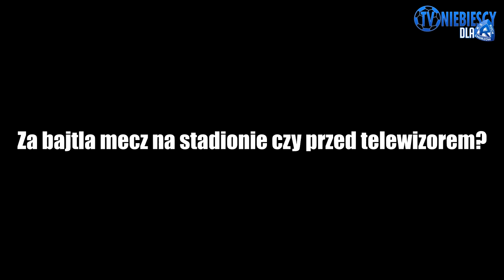KIEDY BYŁEM MAŁYM CHŁOPCEM #2 - Miszczuk, Lech, Hrdlicka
Współpraca: Robert Kasperczyk